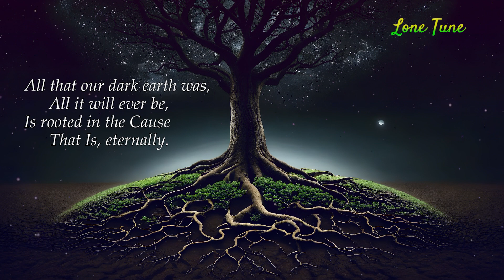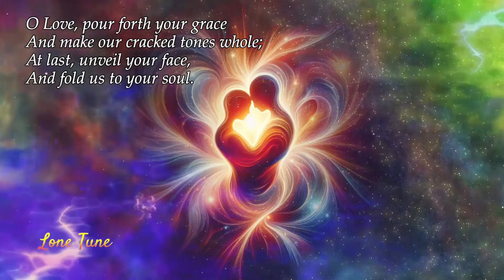Poems of Tehmi - Lone Tune (read by Narad)